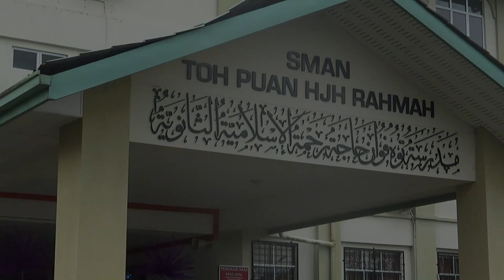Seminit Bersama Warga SMAN Toh Puan Hajah Rahmah Majlis Ihtifal 2022